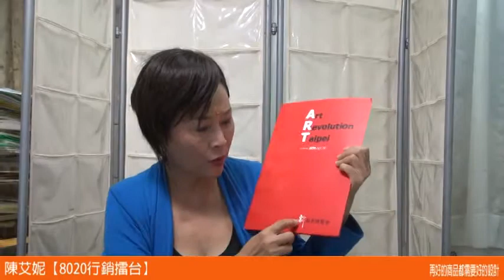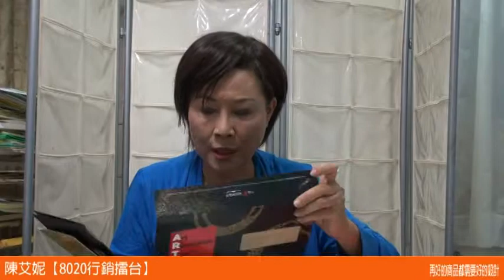陳艾妮【8020行銷擂台】再好的商品都需要好的設計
【陳艾妮說故事】領隊導遊證照國家考試體驗報告：補習考試真有效+有同學真好！